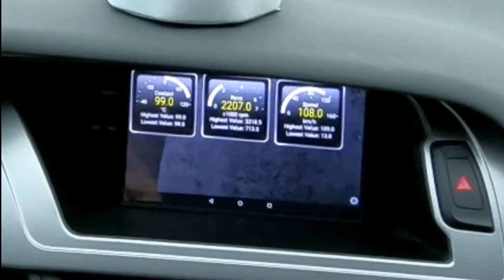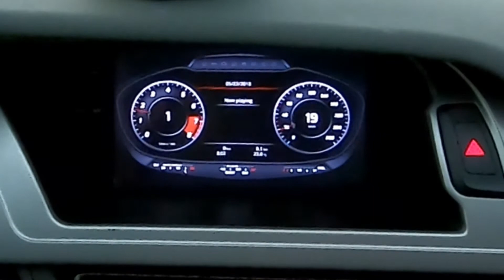RSNAV June Update Preview - Virtual Cockpit for all Audi!